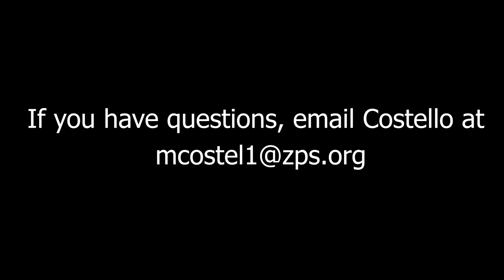why you should join broadcasting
Produced by Caitlin Aguilar (2nd Hr)